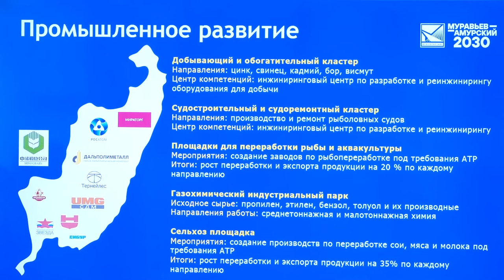«Муравьев-Амурский 2030»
Губернатор Приморья встретился с курсантами образовательной программы для молодых управленцев Дальнего Востока «Муравьев-Амурский 2030». Олег Кожемяко рассказал им о перспективах, которые есть в Приморском крае: развивается строительная промышленость, вертолетостроение, судостроение, работают центры научной деятельности, а проекты молодых ученых и разработчиков активно поддерживаются в регионе.